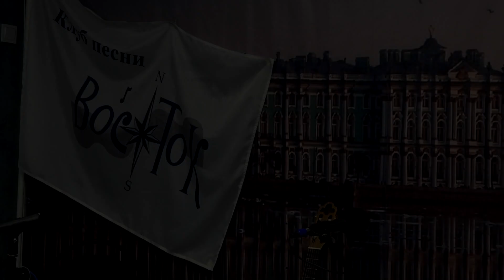Алексей Брунов при участии Олега Ковалёва. «Во все времена». С-Пб. Клуб песни «Восток». 15.05.2023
Алексей Брунов при участии Олега Ковалёва. «Во все времена». Клуб песни «Восток». 15 мая 2023 г. Санкт-Петербург, Московский пр., д. 189.
Афиша - Лев Мильчин. Видеозапись - Алла Левитан. Запись звука - Геннадий Демин.